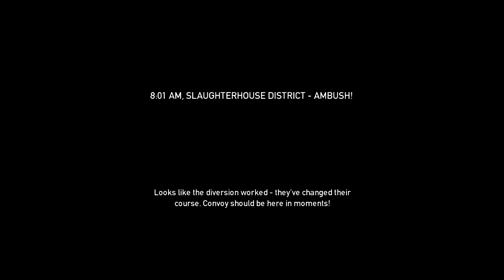Payday The Heist - Trying and Failing Slaughterhouse - Part 2